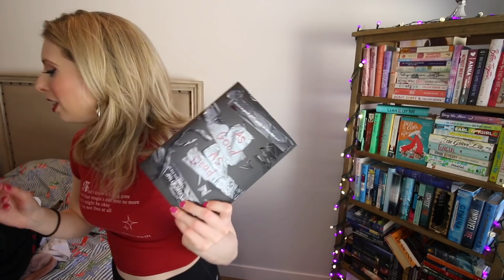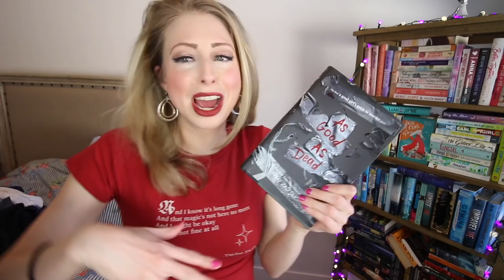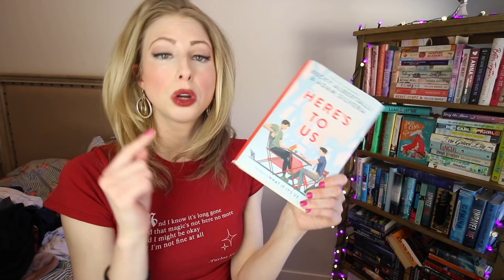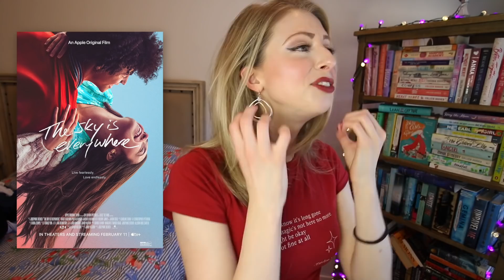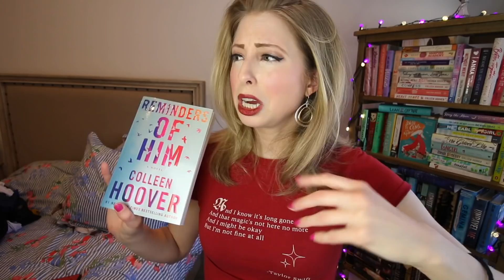Amazing MURDER BOOKS, Creepy MOVIES, & A+ TV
I've watched and read A LOT of things since the last Stories I Ate. LET'S TALK ABOUT ALL THE CONTENT! What's the best thing you've consumed this year? Thanks to Disney Book Group for sponsoring our March Booksplosion Book of the Month THE RUMOR GAME!

--- THE STORIES

THE Rumor Game Booksplosion Liveshow is APRIL 2ND, 2022 at 3pm PT

FRESH
On Hulu

On hbomax

A GOOD GIRLS GUIDE TO MURDR BY HOLLY JACKSON

GOOD GIRL BAD BLOOD BY HOLLY JACKSON

AS GOOD AS DEAD BY HOLLY JACKSON

THE MARVELOUS MRS. MAISEL SEASON 4
Amazon Prime

Netflix

YELLOWJACKETS
Showtime

LOVE IS BLIND s2
Netflix

HERE’S TO US BY ADAM SILVERA  & BECKY ALBERTALLI

TAYLOR TOMLINSON, LOOK AT YOU
Netflix

XOXO BY AXIE OH

Amazon Prime

THE BATMAN
Movie theater

THE SKY IS EVERYWHERE
Apple TV +

MARRY ME
Peacock

SUPERSTORE
Peacock

THE AFTERPARTY
Apple TV +

SURVIVOR AUSTRALIA S4
Paramount+

THE ETERNALS
Disney+

Licorice Pizza
Movies

Netflix

THE BEATLES, GET BACK
Disney+

KING RICHARD
Hbomax

Netflix

THE SEX LIVES OF COLLEGE GIRLS
Hbomax

THE HATING GAME
For rent on apple+

SQUIDGAME
Netflix

YOU SEASON 3

ONLY MURDERS IN THE BUILDING
Hulu

SEX LOVE & GOOP SEASON 2
Netflix

LOVE HARD
Netflix

The other two
Hbomax

(i definitely, accidentally left out some books, shows, movies, THERE WERE SO MANY TO COVER. I've already made not of a couple to carry over till the next stories i ate)